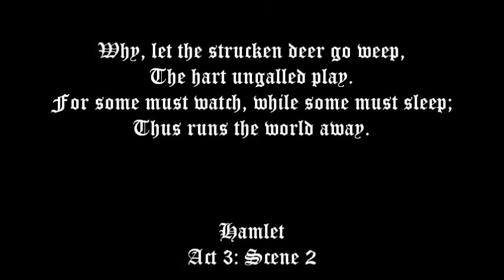The Mousetrap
The play's the thing